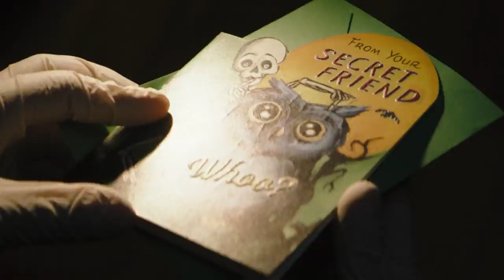The Batman Trailer Breakdown Easter Eggs and Every Riddler Clue Explained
The Batman Trailer. Robert Pattinson Batman Easter Eggs, Every Riddler Clue & Riddles Explained, Catwoman, Penguin & The Flash Movie Trailer

Covering The Batman 2022 Trailer, Court of Owls Batman Movies Easter Eggs, New Joker, DC Fandome Trailer, Justice League Snyder Cut Trailer, DC Movies Panel Breakdown. New The Batman Movie Footage, Robert Pattinson, Catwoman, Riddler, Penguin, New Batmobile. New Footage and Scenes, The Flash Movie Trailer and Michael Keaton Batman.

The Flash Movie Teaser, Aquaman 2 Movie, Shazam 2 Teaser and The Rock Black Adam Movie Teaser. There will be more DC FanDome Panels for all the new DC Movies and New DC Series. Green Lantern HBO and possibly Justice League Dark.

The Rock Black Adam Trailer 2022. Justice League Snyder Cut Connections and Easter Eggs, Superman Easter Eggs, Shazam 2 Teaser. Justice Society, Doctor Fate, Hawkman, new characters breakdown. Shazam Post Credit Scene, Black Adam Scenes. And Black Adam vs Superman Teaser.

New Thor Love and Thunder Trailer soon, Spider Man No Way Home Trailer, Doctor Strange 2 Trailer Multiverse of Madness. Hawkeye Trailer, Moon Knight Trailer and a bigger Eternals Trailer!

My Full The Flash Movie Trailer video will post tomorrow and more of The Batman Movie Footage! Eternals videos soon! My Full Marvel Hawkeye Episode videos will start posting soon too!